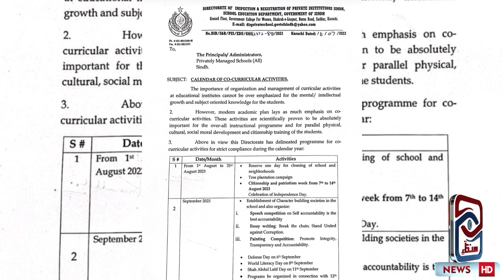additional director Rafia Javaid Privates School Me Students Me Parents Ki Complaints Par Meeting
کراچی میں اڈیشنل ڈاریکٹر رجسٹریشن پرائوٹ اسکولز سندھ رافعیا جاوید ملاح کی جانب سے عدالتی معاملات  محتسب سمیت پرائوٹ اسکولز میں پڑھنے والے بچوں کے والدین کی جانب سے موصول شدہ اسکولز کے خلاف شکایات پر تفصیلی بریفنگ میٹنگ ہوئی جس میں ڈپٹی ڈاریکٹر قربان علی بہٹو غلاب رائے عزیز احمد سومرو مانیٹرنگ آفسیر اخلاق احمد نے شرکت کی
میٹنگ میں اڈیشنل ڈاریکٹر رافعیا جاوید نے کہا کے موصول ہونے والی شکایات پر فوری طور پر ایکشن لیا جائے گا شکایات کرنے والوں کی جو بھی جائز شکایات ہوگی ان پر ایکشن ہوگا موجودہ افسران اپنے دی گئی ذمیواریوں پر پورا اتریں
اور میٹنگ میں اک اکیڈمک کلینڈر تمام اسکولز میں جاری کرنے کا نوٹیفیکشن بھی نکالا گیا جس پر تمام پرائوٹ اسکول کو پابند کیا گیا